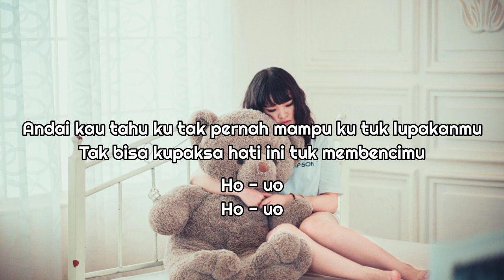Tak Mampu Lupa - Putri Ariani (Lyric Video)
Lyric Song :

Begitu saja kau pergi
Dan membuatku terluka
Tidakkah kau mendengar
Rasa sediku

Bisakah kau tak hilangkan
Aku dari ingatanmu
Bila ini semua salahku
Maafkan aku

Andai kau tahu ku tak pernah mampu ku tuk lupakanmu
Tak bisa kupaksa hati ini tuk membencimu
Tak sadarkah dirimu ku selalu rindu

Kan ku sembunyikan luka sampai kau tak melihatnya
Meski ku tak tahu mungkinkah aku bertahan
Adakah kesempatan
Memulai kembali

Aku dari ingatanmu
Maafkan aku

Adakah kesempatan
Memulai kembali

Tak terbendung lagi
Air mata ini
Ho

Tak sadarkah dirimu ku selalu rindu ho

Adakah kesempatan
Memulai kembali ho
Adakah kesempatan
Memulai kembali
Memulai kembali